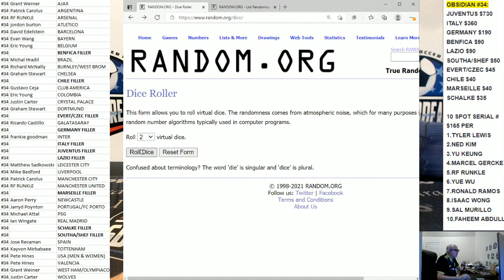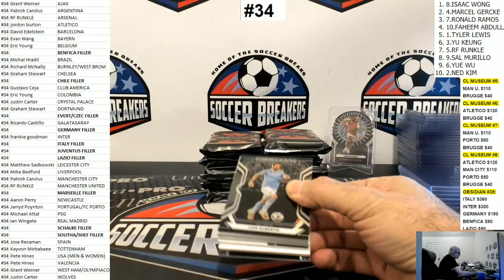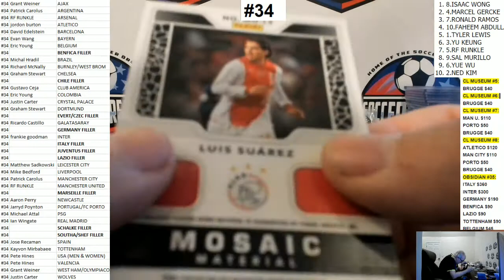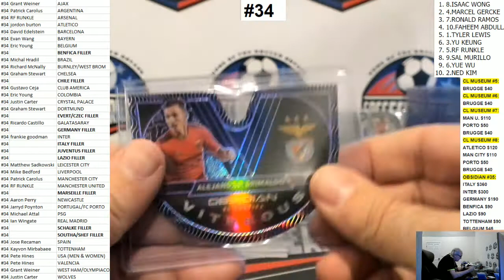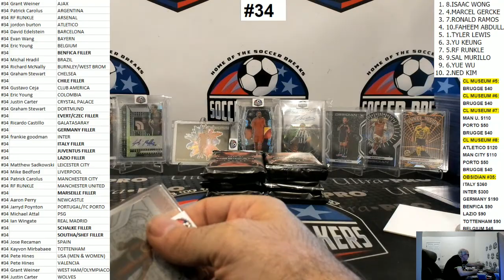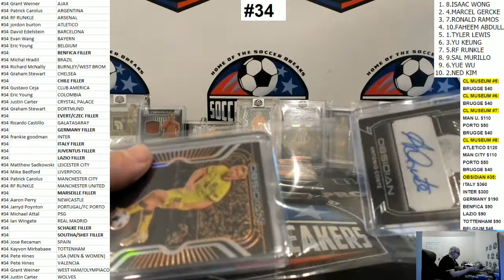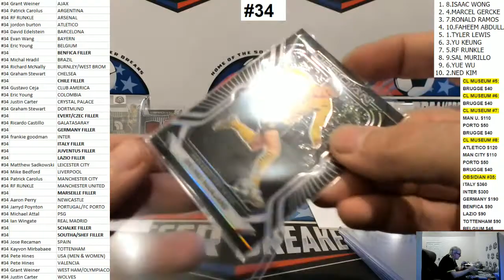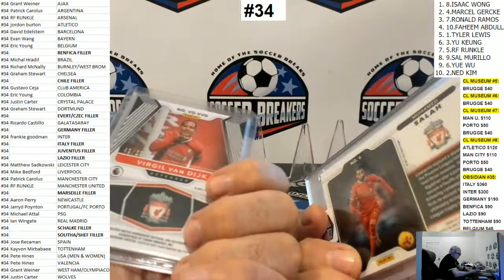2020 OBSIDIAN SOCCER 12 HOBBY BOX PICK YOUR TEAM (PYT) FULL CASE BREAK #34 (SOCCER BREAKERS FC)